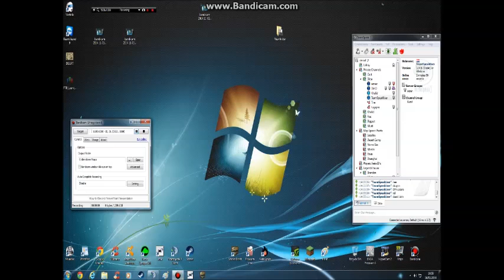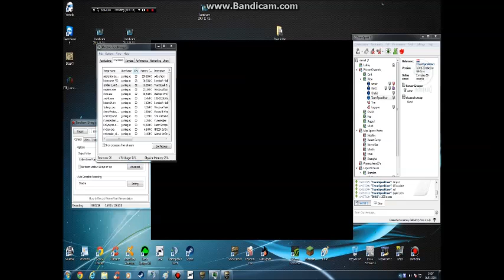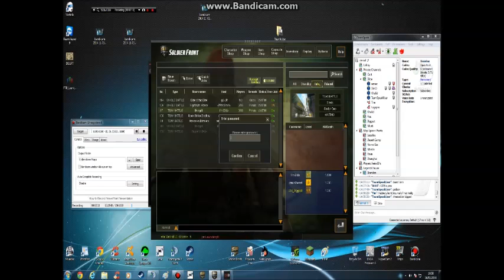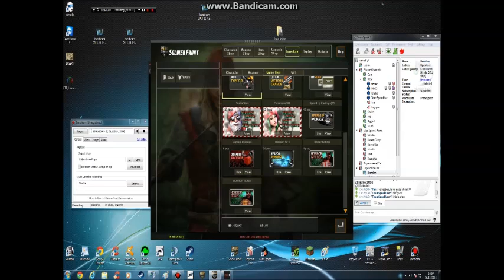Start up g2